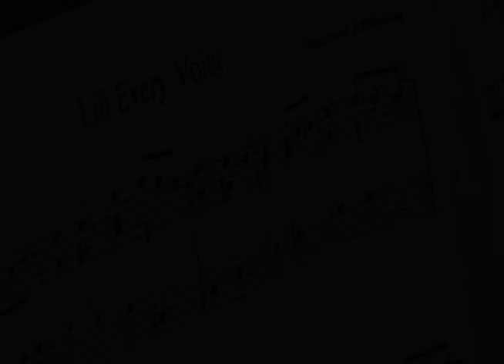Cathedral Carillon: Lift Every Voice and Sing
To mark the 50th anniversary of Dr. Martin Luther King, Jr.'s 1963 speech during the March on Washington, Cathedral Carillonneur Edward M. Nassor played "Lift Every Voice and Sing" at 3 pm on August 28, 2013.